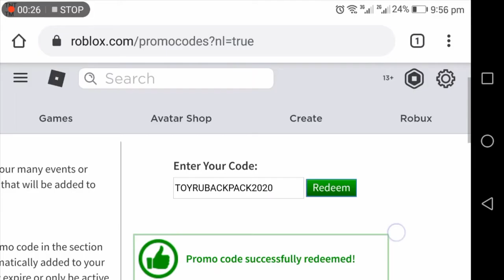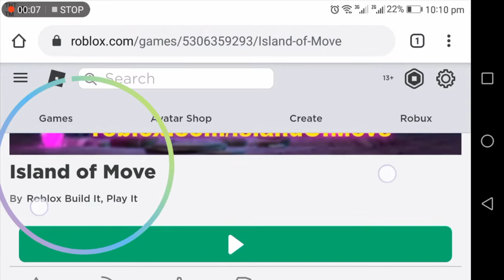ALL OF THE PROMO CODES AND FREE ITEMS ON ROBLOX THAT REALLY WORKS (AUGUST 2020)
There is 8 Active Promo Codes and FREE ITEMS  out therein Roblox - August 2020
all of the events and promos lately there have been a lot of free items,
and in this video I will show you all of the latest free stuff in Roblox.

roblox promo codes 2020 june,
roblox promo codes 2020 march,
roblox promo codes 2020 august,